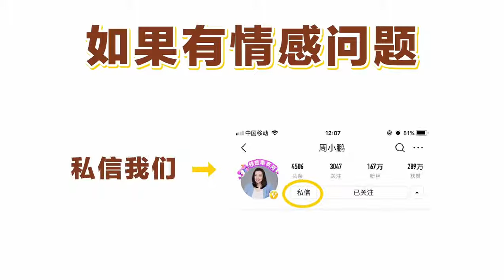夫妻不和，家必衰败，不幸的人用一生治愈童年